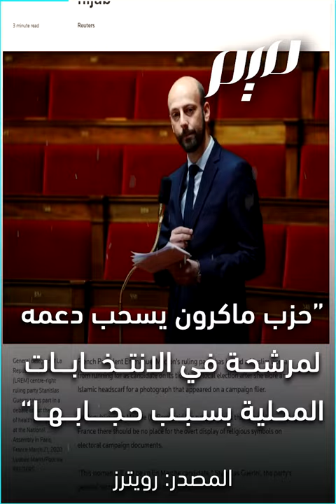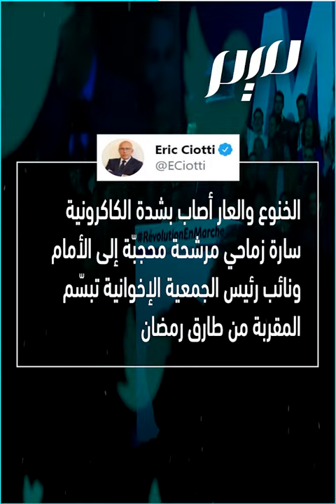فرنسا: ماكرون يتخلى عن دعم مرشحة بسبب حجابها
طالبوها بنزعه.. حملة شعواء في فرنسا ضد مرشحة في الانتخابات المحلية عن حزب "الجمهورية إلى الأمام" لزعيمه ماكرون بسبب ظهورها على إحدى الملصقات مرتدية حجاب!